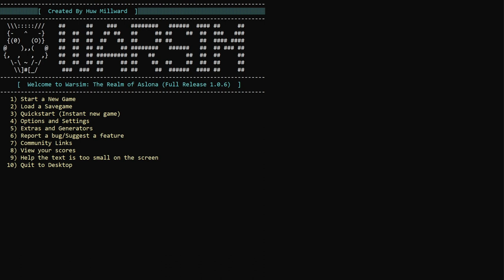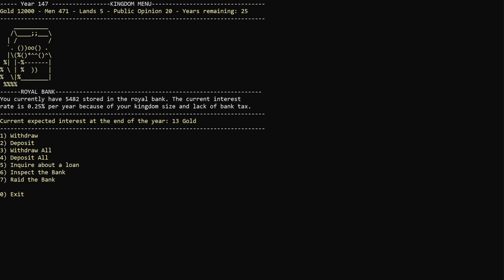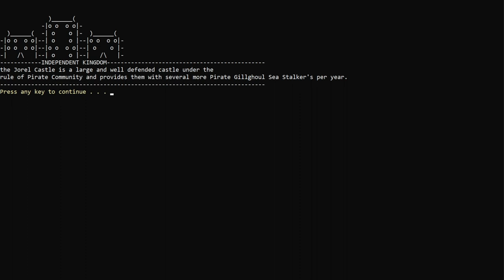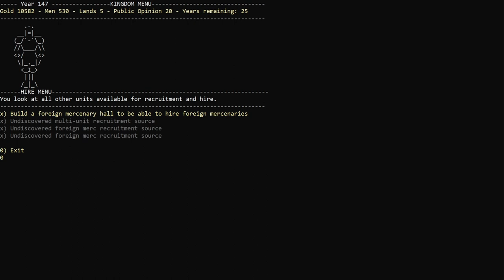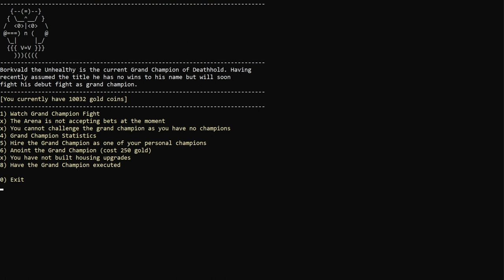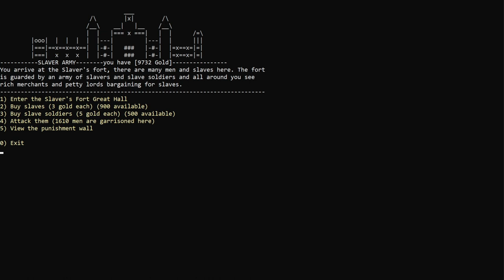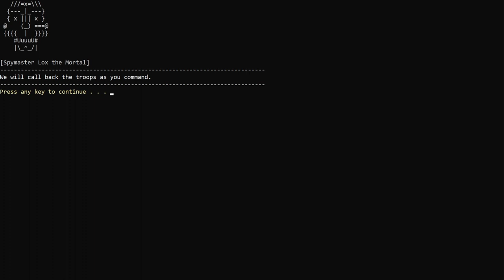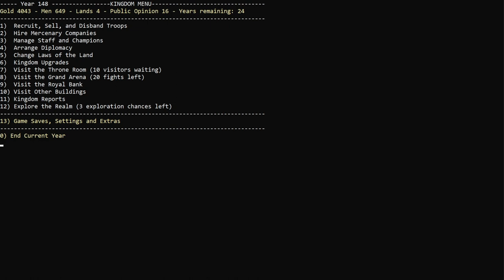Learn to play Warsim - Ep 1 - Deathhold Inc.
Warsim: The Realm of Aslona is a deep and chaotic text based kingdom management simulator inspired by Dwarf Fortress. This series will serve as part playthrough, part tutorial, full collapse into madness as I try to rebuild the army and hold off the rebels angry that I won the kingdom of Deathhold in a bet.

Maniacal Inc. Socials

0:00 - Intro
2:16 - Kingdom setup
10:35 - Kingdom Menu and Bank
11:58 - Throne Room
18:24 - Diplomacy and Militia
26:56 - Recruit Soliders
31:06 - Arena
41:10 - Taxes
42:17 - Explore the Realm
48:08 - Hire Staff
50:51 - Kingdom Upgrades
53:08 - End Turn and War
58:52 - Reports